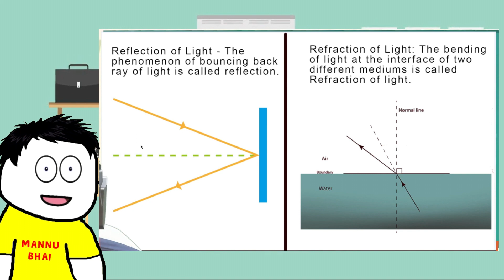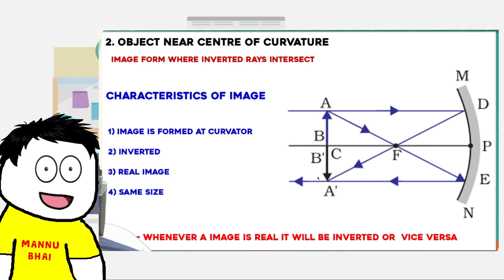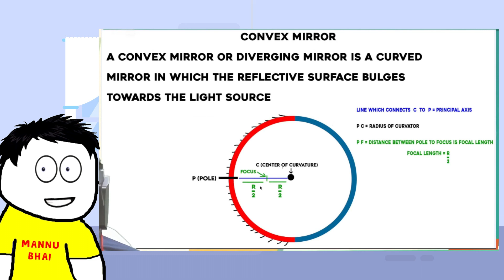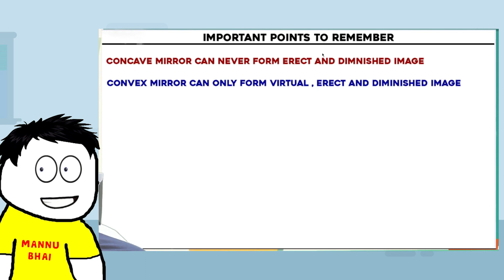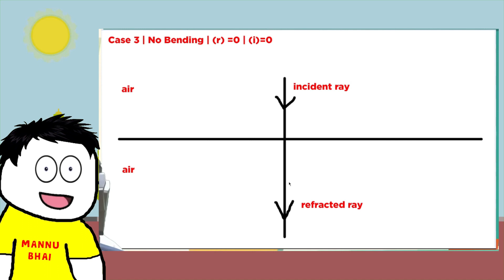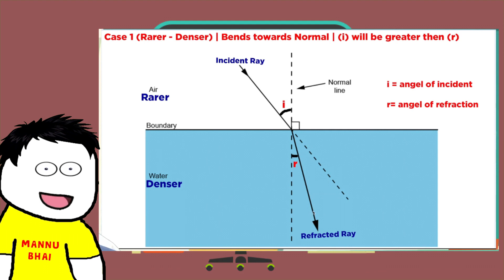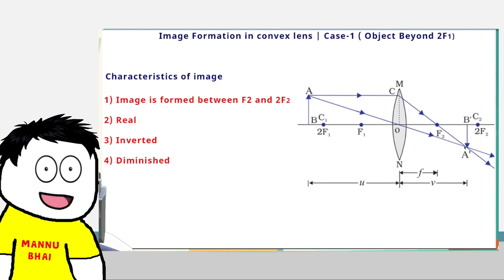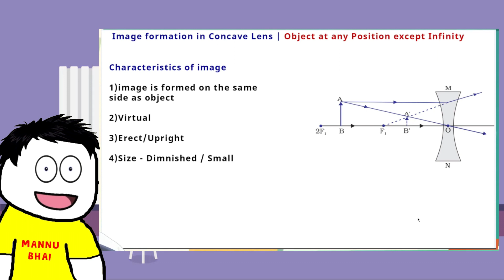Light Reflection and Refraction Class 10 full chapter | Class 10 Science Chapter 9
✔️  Light Reflection and Refraction Class 10 full chapter (Animation) | Class 10 Science Chapter 9
✔️  Light Reflection and Refraction Class 10 - One Shot | Light class 10 - Chapter 10 | Target 95+
✔️  Light Class 10 Science | Reflection Of Light | Light Reflection & Refraction
✔️ Light in One Shot | CBSE Class 10 Physics | Light Reflection and Refraction
✔️  LIGHT in 30 Minutes || Mind Map Series for Class 10th
✔️  LIGHT -One Shot 💡| Class 10 Boards| Full Chapter Science|

Thanks for providing the background -